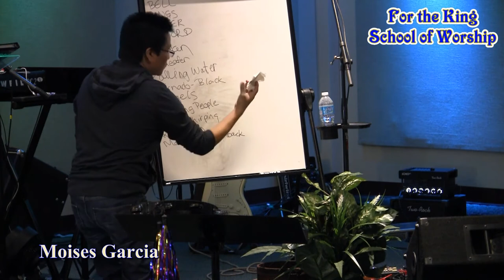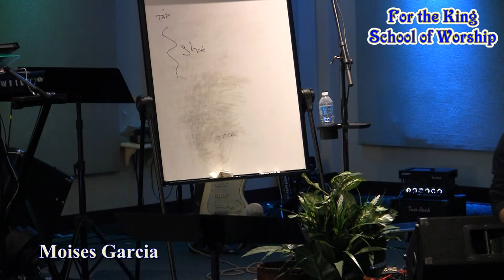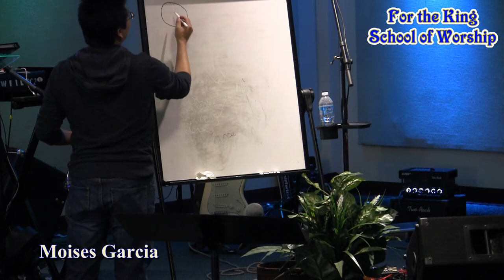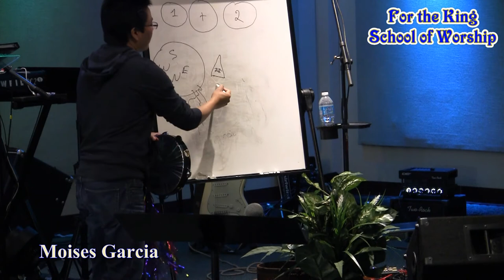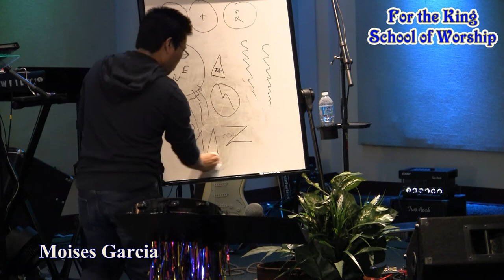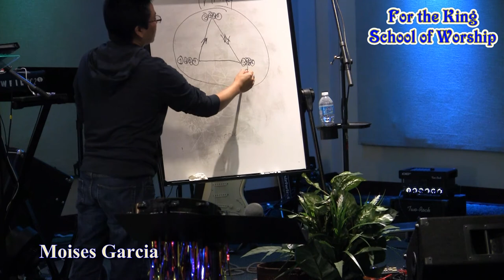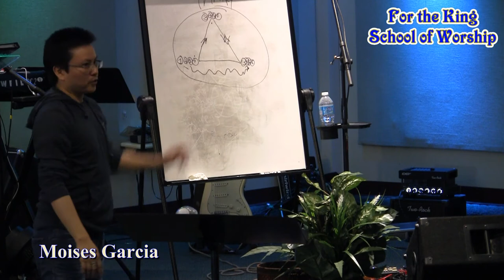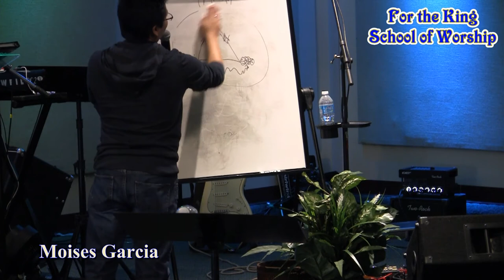Playing and Reading Music on the Tambourine - Moises Garcia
Moises Garcia from El Shaddai in Austin teaches on the tambourine.  He covers different techniques and musical notation.  Very interesting on the history and usage of the Tambourine.

Moisés García de El Shaddai en Austin enseña en la pandereta. Él cubre diferentes técnicas y notación musical. Muy interesante sobre la historia y el uso de la pandereta.